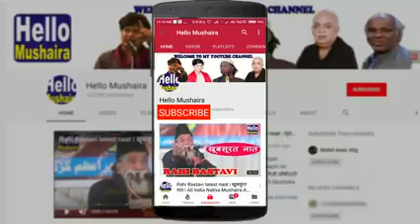asifa check rahi thi dard bhari Nazam on asifa Asad Nizami new Najam(2)